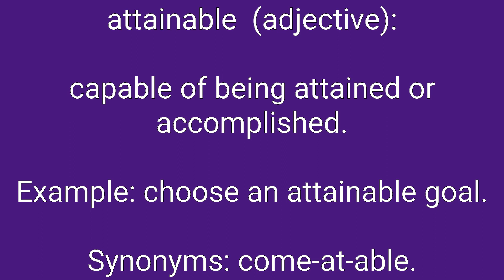Attainable Definition & Meaning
Definition of attainable in English. Meaning of attainable in English. Example of attainable. Synonyms of attainable. Spelling of attainable. How to pronounce attainable.

attainable means:
1. capable of being attained or accomplished.